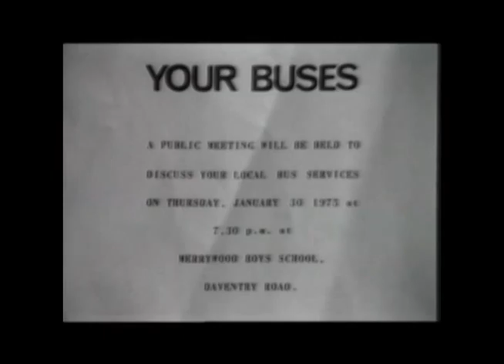KWTV 44569 Br 1 141 2 Knowle West TV: 'Extra'